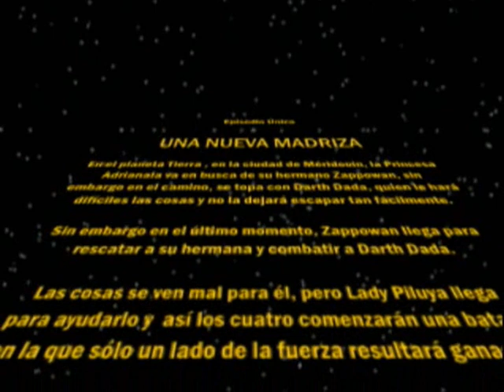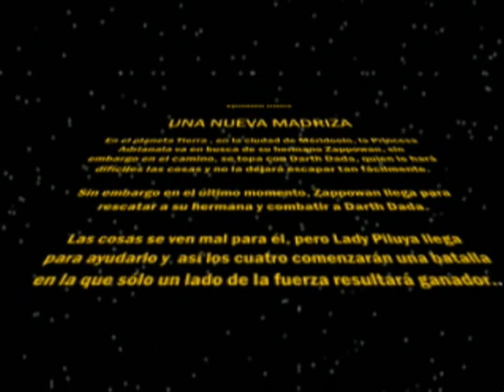Short Wars Episodio Único: Una Nueva Madriza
Bueno primero que nada cabe aclarar que este video lo hice para aprender mas sobre los "efectos especiales" del Adobe After Effects jeje, así que es básicamente un experimento sin trama que hice y pal que se prestaron mis amigos, y ps  no esperen ver algo gracioso jeje a menos que se imaginen lo pendejos que nos veiamos dandonos de escobazos, pero ps espero que les guste.

SINOPSIS: En el planeta Tierra , en la ciudad de Méridooin, la Princesa Adrianala va en busca de su hermano Zappowan, sin embargo en el camino, se topa con Darth Dada, quien le hará difíciles las cosas y no la dejará escapar tan fácilmente.  A pesar de ello  en el último momento, Zappowan llega para rescatar a su hermana y combatir a Darth Dada.

Las cosas se ven mal para él, pero Lady Piluya llega para ayudarlo
y  así los cuatro comenzarán una batalla en la que sólo un lado  de la fuerza resultará ganador...